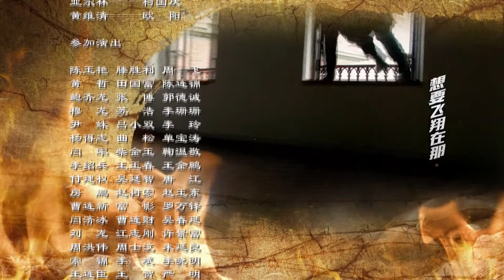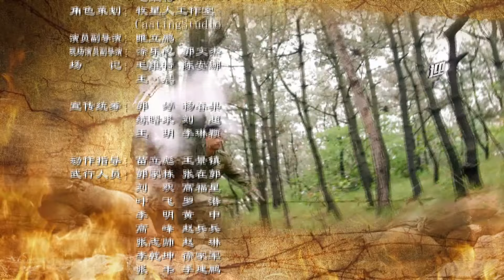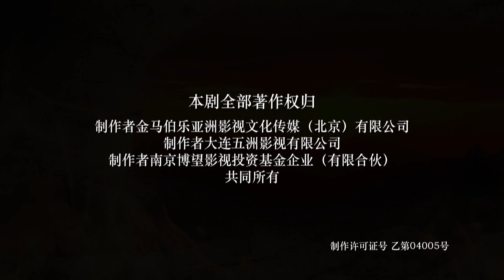【革命战争】飞哥战队 第50集 未删减1080P【袁文康 杨梓墨 许瑶璇 郑晓宁】